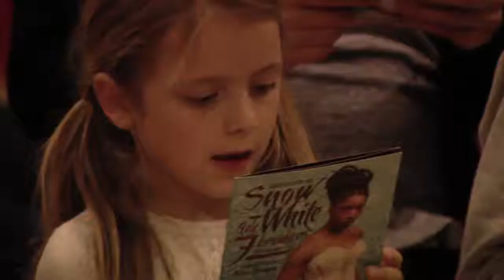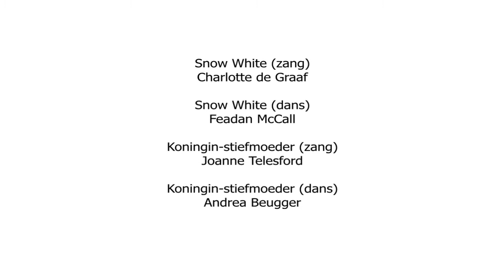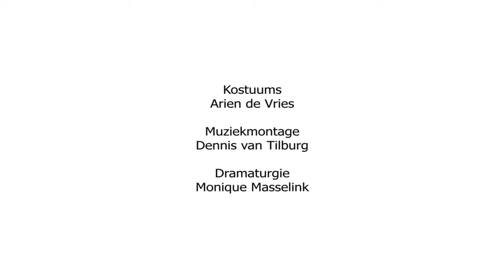Making of Snow White & de 7 Breakers © Danstheater AYA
Video by K1 Cultmedia